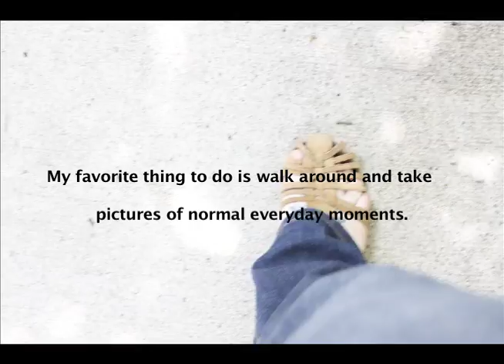e marketing video